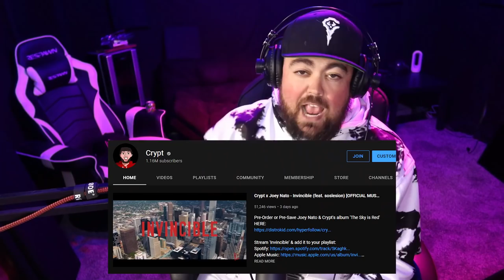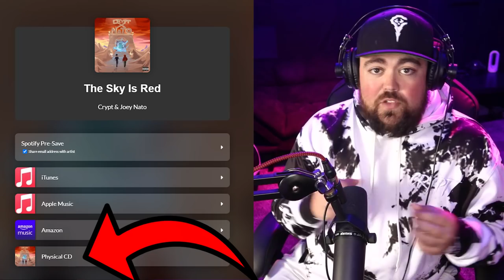theneedledrop reviewed my song...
Shoutout to anyone and everyone who reacts to this song! You guys are awesome!